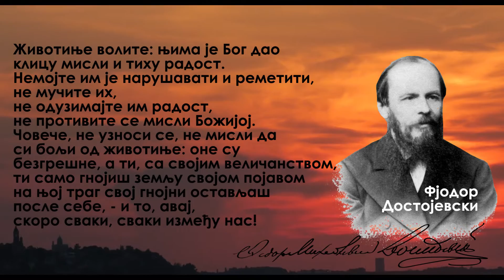Шкабо и ДиЏеј Сајлент са Иваном Владовић - Без услова (видео, 2020.)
Ања, Душа и Меда заувек.